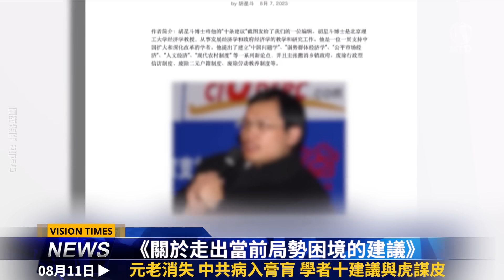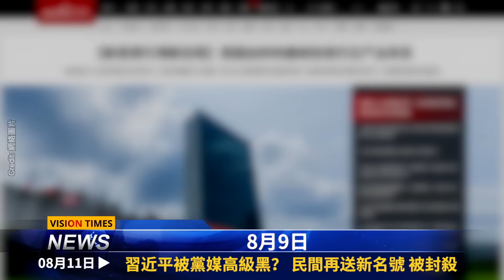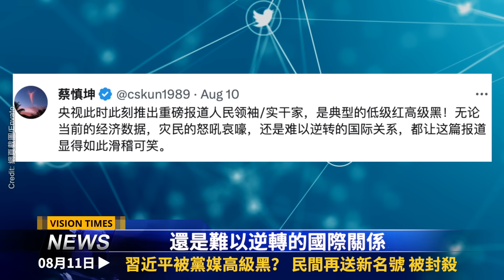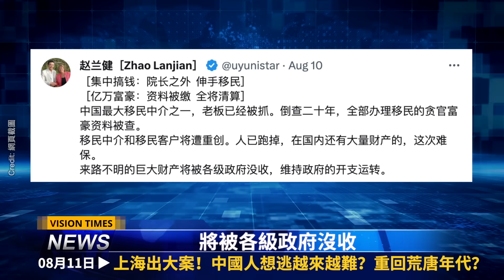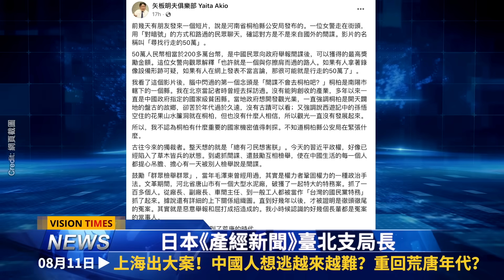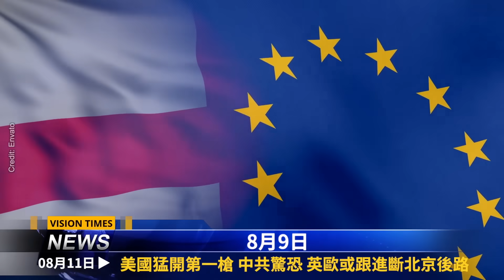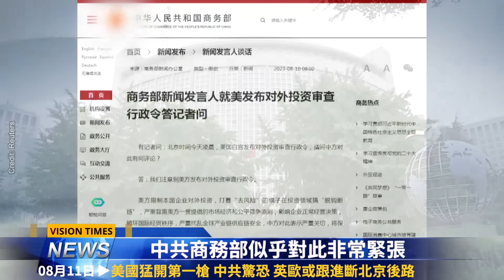北戴河會議出事？辦移民恐成違法！常美猛開第一槍 中共驚恐；烏神秘部隊獵殺俄高官；習近平被黑？